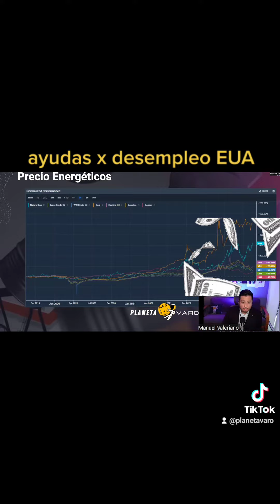ayudas x desempleo EUA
Qué son las ayudas por desempleo en EUA, y cómo afectan a la economía.